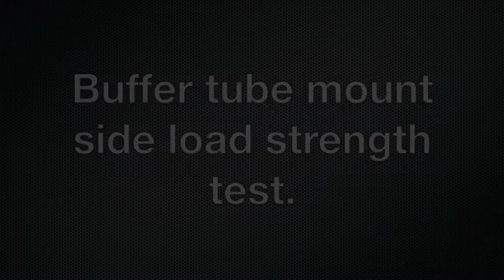MEAN Hybrid-15 Strength Test - Side Load Lift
Side load lift test in fixture.